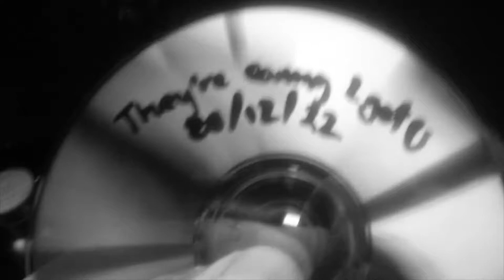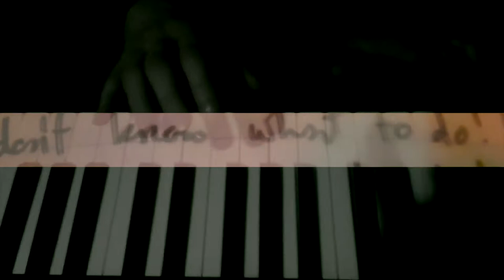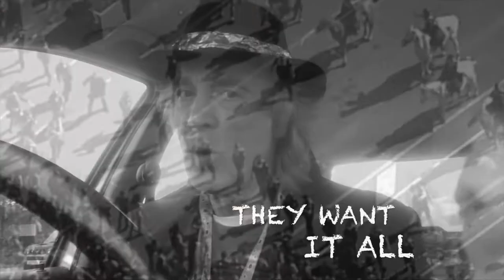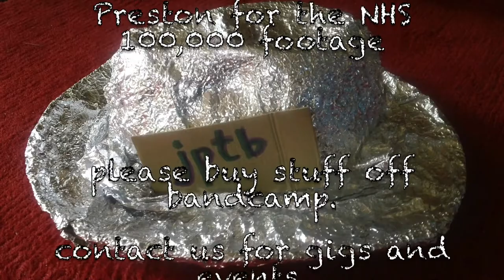They’re Coming to get You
They’re coming to get you!  The malevolence and destructive influence of the powerful is tangible and more discernible by the day as the story of "liberal democracy" fades away. Electronic bass sets the pace of the "machine" that devours all. The band colour this metronome with their tangental quirks and comments. This song has been repurposed from an earlier incarnation inspired by "new normalities" and "mass formations". "Together we rise. Divided we fall" MLK